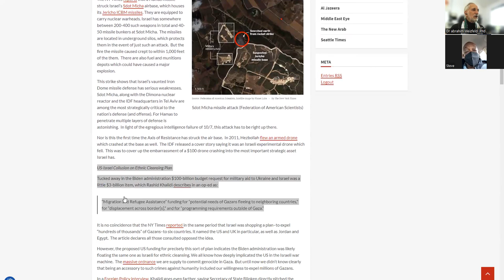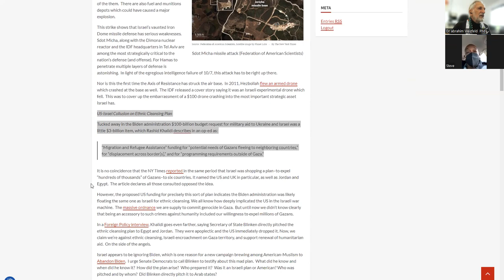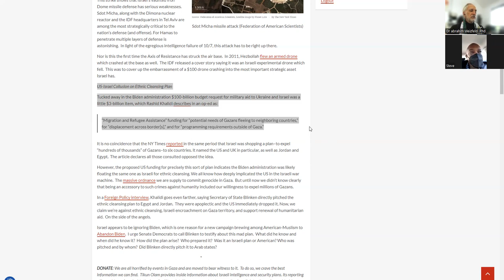Here & Now : War & Revolution - Steve Struggle BPP & Dr abrahim Weizfeld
The point of no return arrives with US second veto of cease-fire in UNSC.
The significance of the United Nations is in question if no recourse is implemented to stop the genocide in Gaza.